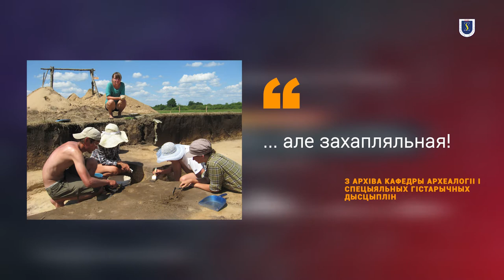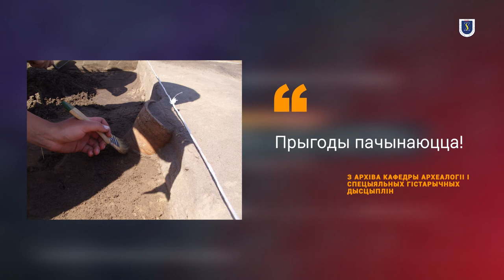Падкаст 12. Даследаванні на Панямонні працягваюцца. І зноў — адкрыццё!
Кажуць, што кожны археолаг хоча знайсці сметніцу, спаленае жытло і пахаванне. Цікава, аб якіх знаходках марылі адмыслоўцы, прытупаючы да вывучэння першабытнага паселішча ў ваколіцах вёскі Дразды пад Стоўбцамі? Давайце даведаемся!

Новы падкаст!